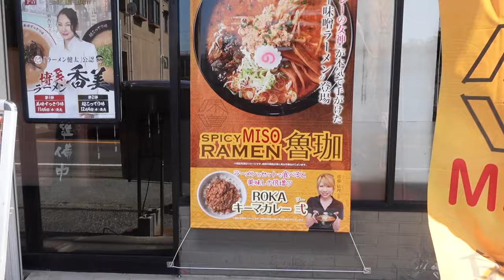【らぁめん花月嵐】N0.44. 期間限定 魯珈味噌ラーメンでやんちゃ飯を食す ＃1711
らぁめん花月嵐　習志野店にて10月2日から販売開始の魯珈味噌ラーメンをやんちゃしながらいただいて来ました。